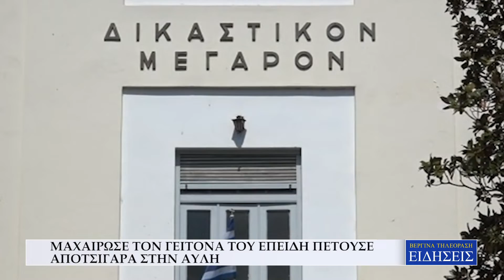ΜΑΧΑΙΡΩΣΕ ΤΟΝ ΓΕΙΤΟΝΑ ΤΟΥ ΕΠΕΙΔΗ ΠΕΤΟΥΣΕ ΑΠΟΤΣΙΓΑΡΑ ΣΤΗΝ ΑΥΛΗ